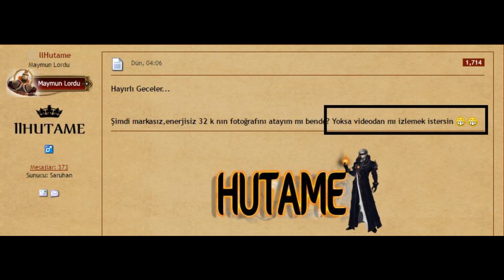RASH ile Ders Serisi [HUTAME] Aşırı Pazar İçerir !!!